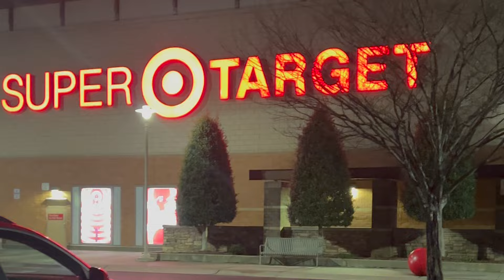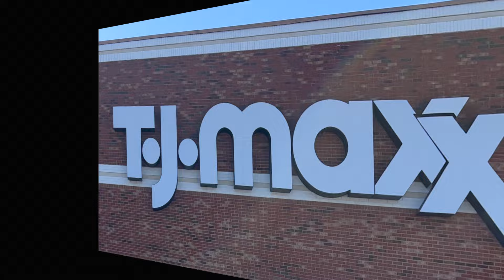Living Alone | Realistic Sunday Reset + Getting my life together + Errands + MORE! | Charlotte, NC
Hi loves! Let's get my life together lol, I'm doing lots of shopping for my home and resetting!